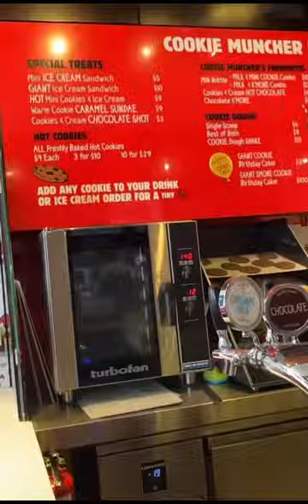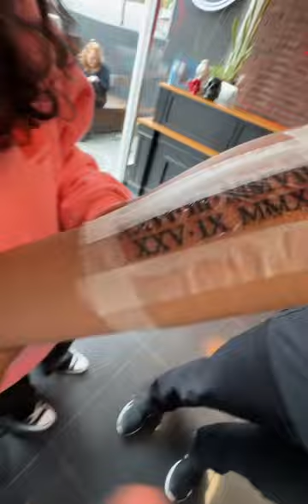Cayleigh Queenstown Vlog